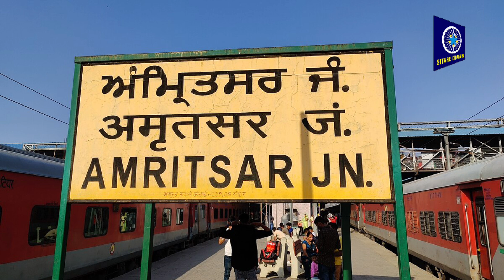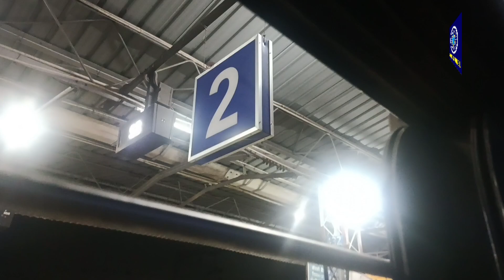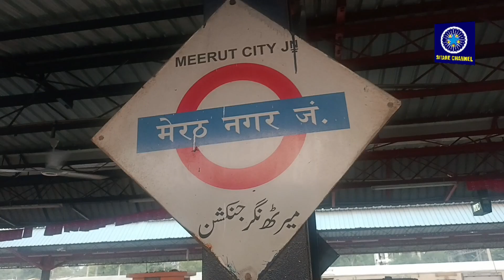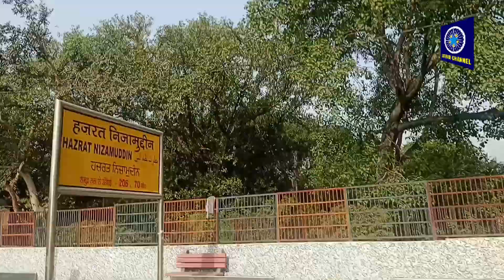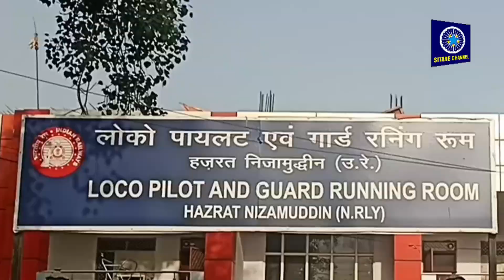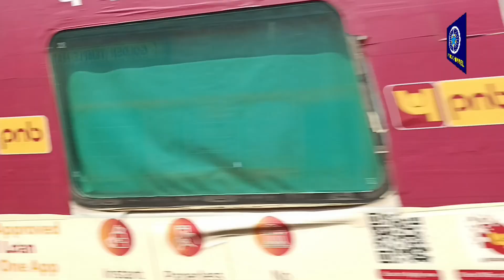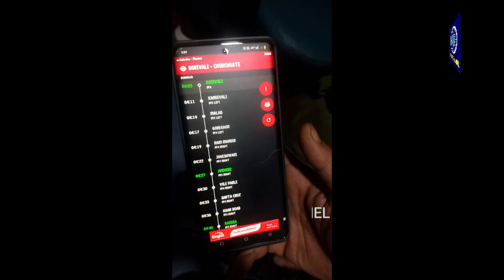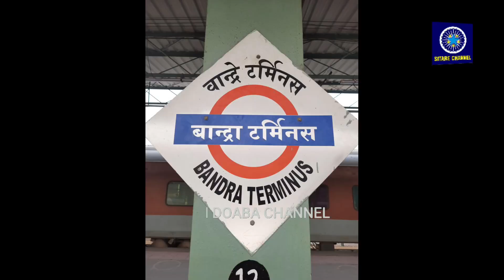Amritsar to Mumbai tour